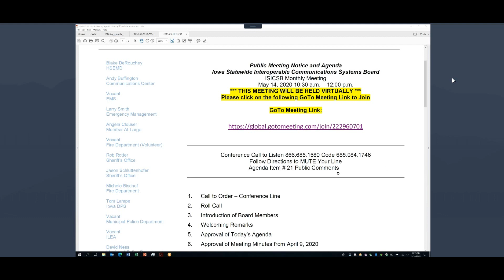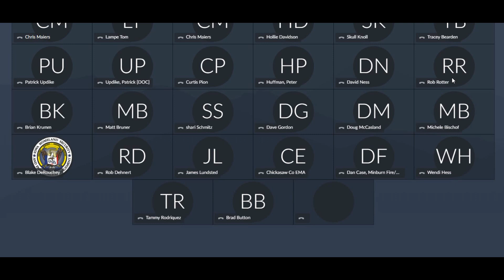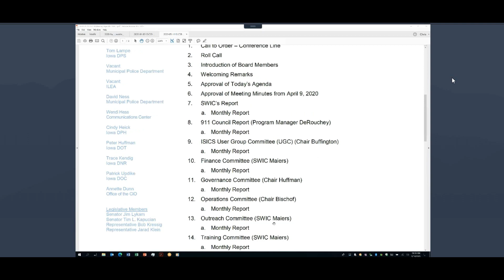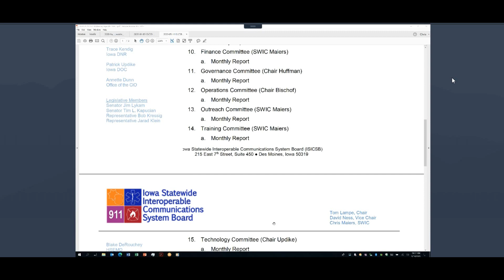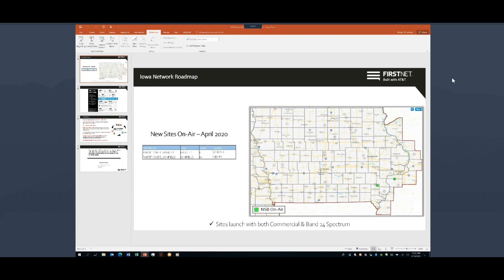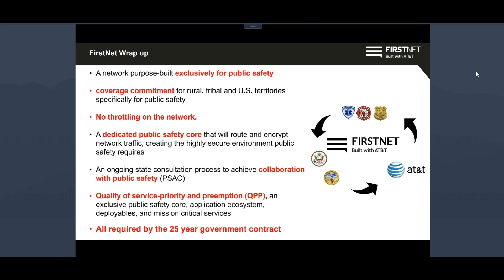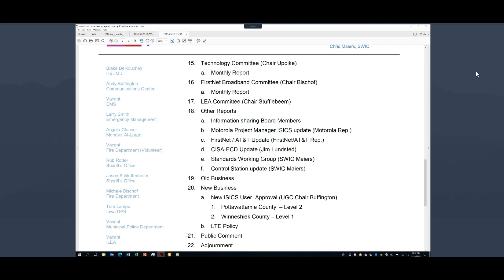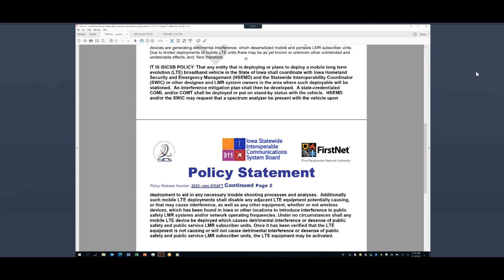May 2020 ISICSB Meeting